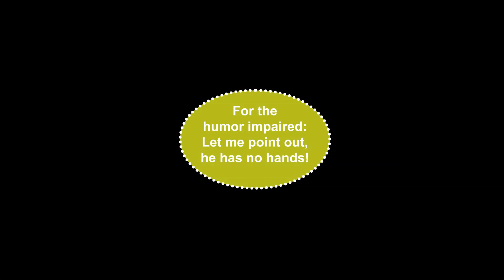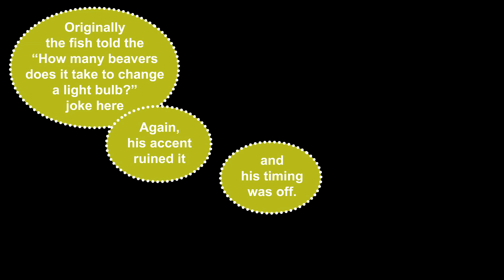Happy Tree Friends - Shard at Work Blurb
Find out how many beavers it takes to change a light bulb as well as other fun facts in this Happy Tree Friends -- Blurb episode! Well, "facts" is a strong word. How about we say "text" instead. Yeah, that's more "textual."